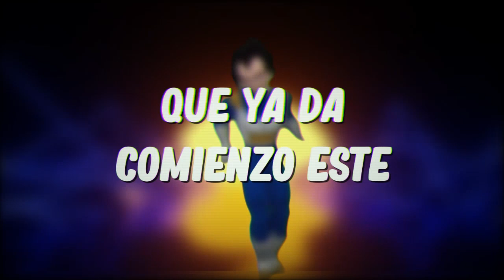Naruto Uchiha: ¿Destructor o Salvador del Mundo? (Capítulo 32)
Hey chicos y chicas guapas de YouTube espero que estén de lo mejor. Si te ha gustado este Fanfic deja tu Like, con eso me ayudarías mucho, también compártelo con algún amigo o conocido, te aseguro que le va a gustar, tú inténtalo.
Recuerden que yo no soy el autor, por el momento, de ninguna obra de mi canal. De igual manera, a todos los artistas a los que pertenezcan los Fanarts usados en el video.
Como vine me voy, nos veremos en la próxima con otro episodio de este, tu Fanfic favorito 😃.

Cuídense, los quiero ❤.